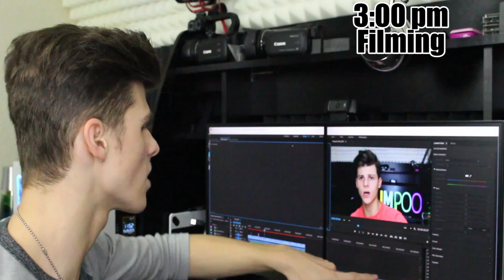YO CONNOR? - Yamborgini High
You guys asked questions and I have answers!!!

Ask me your questions starting with YOCONNOR also, have a wonderful day 😘